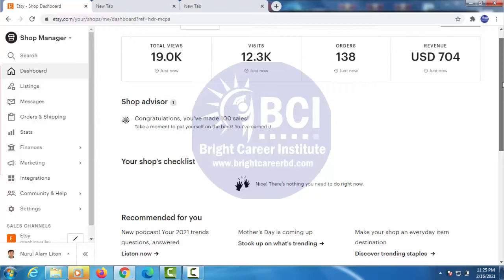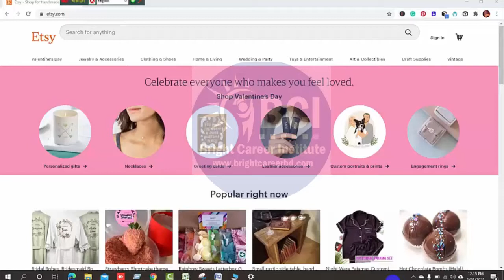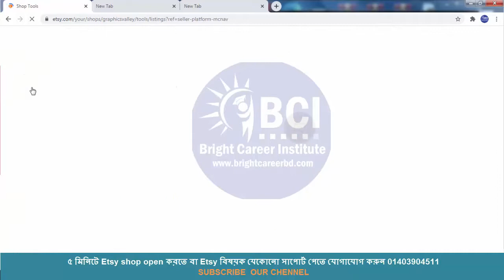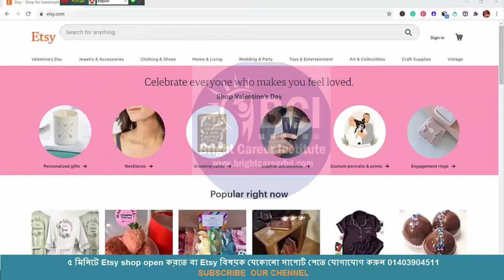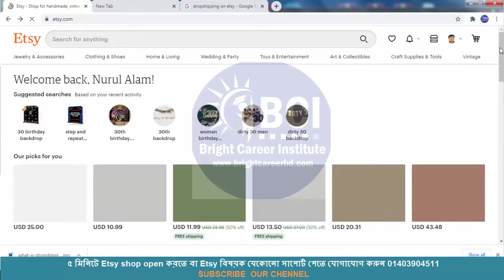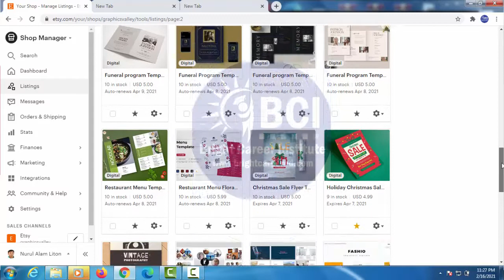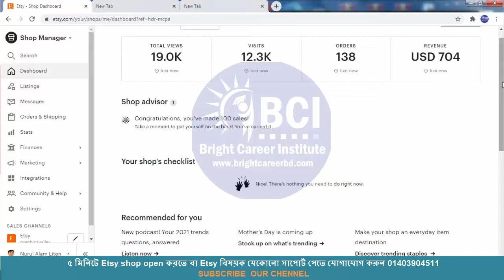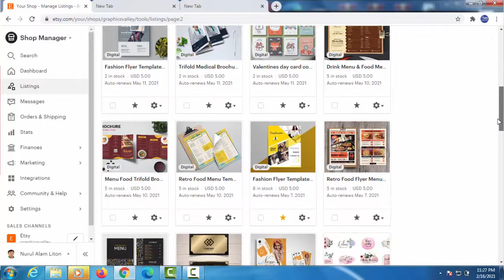Etsy তে কয় ভাবে ইনকাম করা যায় দেখুন । Etsy থেকে ইনকামের একাধিক উপায় । বাংলাদেশ থেকে সহজে ইনকাম করুন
আজকের ভিডিওতে আমরা দেখাবো কিভাবে খুব সহজে Etsy থেকে বিভিন্ন ভাবে ইনকাম করা যায়। ভিডীওটি ভালভাবে শুরু থেকে শেষ পর্যন্ত দেখুন আর জানুন কিভাবে etsy তে এফিলিয়েট, ড্রপশিপিং বা প্রোডাক্ট সেল করে টাকাআয় করবেন
বাংলাদেশ থেকে খুব সহজে টাকাইনকামের বড় মাধ্যম হতে পারে Etsy
ভিডিও ট্যাগঃ
Etsy নিয়ে আমাদের অন্যান্ন ভিডিও পেতে ভিজিট করুনঃ